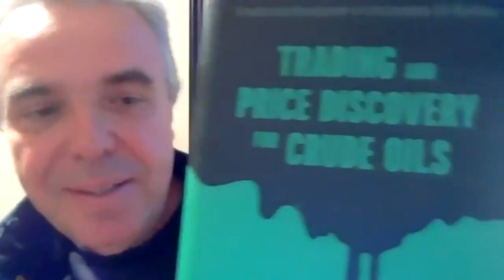Oil Trading, Price Discovery and a Sustainable Future with Dr Adi Imsirovic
On todays podcast I am happy to have hosted Dr Adi Imsirovic, Former Global Head of Oil at Gazprom Marketing & Trading.

This was a recording of a live event hosted by myself in collaboration with Warwick Trading Society, Oxford Finance Society, Kings College London Economics & Finance Society & Leeds University Union Trading and Investment Society. The event consisted of Q&A by myself and participants.

Adi Imsirovic has over 30 years of experience in oil trading. He held a number of senior positions, including Global Head of Crude Oil at Gazprom Marketing & Trading, Director of Petraco and the Head of their Singapore office and The Regional Manager of Texaco Oil Trading for Asia.

He was a Fulbright Scholar and studied at the Graduate School of Arts and Sciences, Harvard University. Adi also taught economics at Surrey University for several years: Energy Economics as well as Resource and Environmental Economics. He has a PhD in Economics and a Masters degree in Energy Economics.

He has written a number of papers and articles on the topic of oil and gas prices, benchmarks, and energy security. He is the author of the book: ‘Trading and Price Discovery for Crude Oils: Growth and Development of International Oil Markets’, published by Palgrave in August 2021.